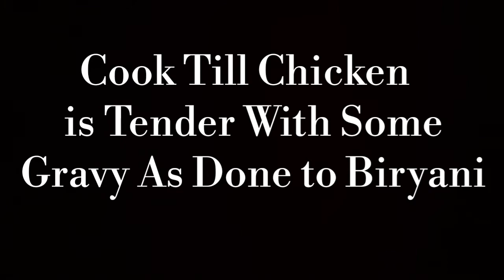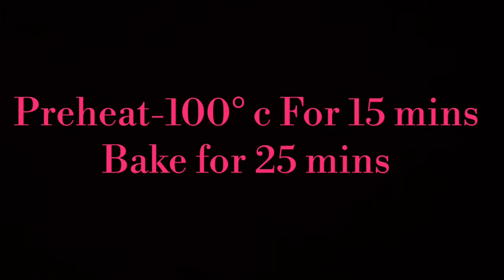Pardah Biryani| Arabian Ouzi with Javeria's cuisine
Quzi also called qoozi or ghozi (Arabic: قوزي‎) is a rice based dish popular in the Arab states the Persian gulf. It is served with very slow cooked cooked lamb/chicken, roasted nuts, raisins and served over rice.
It is considered one of Iraqs national dishes and introduced into Turkey by Arab immigrants.